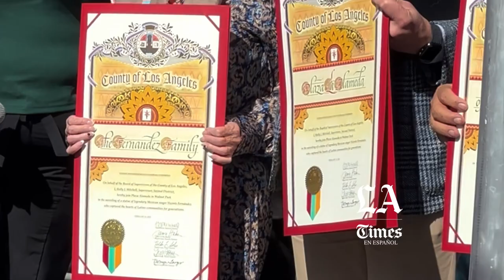Vicente Fernández ya tiene su estatua en Plaza La Alameda en Walnut Park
Vicente Fernández ya tiene su estatua de más de tres metros y cuatro toneladas de peso en la Plaza La Alameda de Walnut Park.

Al son las canciones de Chente e interpretadas por su público a viva voz este fin de semana fue develada una estatua dedicada al “Charro de Huentitán” en la Plaza La Alameda en Walnut Park.

Sentimiento, mariachi y mucha música vernácula acompañaron el solemne acto que contó con la presencia de grandes personalidades de la ciudad y la participación de los locutores Omar Velasco y Argelia Atilano, quienes amenizaron e hicieron el conteo regresivo para delevar la emblemática estatua de Vicente Fernández sobre su caballo, la cual mide tres metros de altura y tiene un peso de cuatro toneladas.

El momento de la develación fue capturado por cientos de los fanáticos presentes que levantaron las cámaras de sus celulares para no perderse el emotivo instante en el que se dejó caer la tela de color vinotinto para develar el esplendor de la estatua de tono metálico oscuro que está colocada sobre una plataforma de cemento frente a un restaurante de nombre Don Chente en plena Plaza Alameda. “Aplausos para Vicente Fernández Gómez”, dijo Velasco al caer la tela, mientrs que su esposa y compañera de la estación Mega 93.6 FM respondió con un “Que Viva El Rey y que canten los mariachis”.

Tras la develación, Velásco invitó desde el escenario a que el público acompañara al mariachi para que juntos interpretaran el tema que en vida popularizó don Chente, “El Rey”.

La develación de la obra que es una réplica exacta a la que se exhibe junto a su tumba en el Rancho Los tres Potrillos en Tlajomulco de Zuñiga, Jalisco, México y que fue creada por el artista Sergio Garval, estuvo encabezada por la viuda del desaparecido Chente, María del Refugio Abarca Villaseñor, conocida cariñosamente con Doña Cuquita, quien estuvo casada con Vicente Fernández desde el 27 de diciembre de 1963.

Desde el escenario, Doña Cuquita le manifesto al público que le daba un inmenso orgullo de “ver a tanta gente que quería a Vicente” e igualmente agredeció a los organizadores de este acto en el que les pidió que siempre sigan queriendo a Vicente “como yo lo quiero, gracias, gracias, gracias”, dijo ante el aplauso de los presentes.

Doña Cuquita, quien se mostró bastante serena durante el homenaje dijo entre tanto a los medios presentes que mientras el público siga escuchando a Vicente “nunca va a morir” y que por esa razón siempre va estar presente entre sus seguidores y por supuesto, su familia.